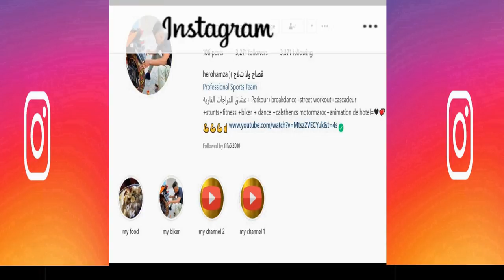تشتعل حرب الدراجات النارية في المغرب🔥تحدي تمكاس بالمغرب يعود من جديد (سفيان كيليميني)